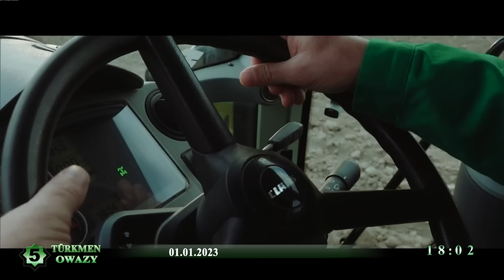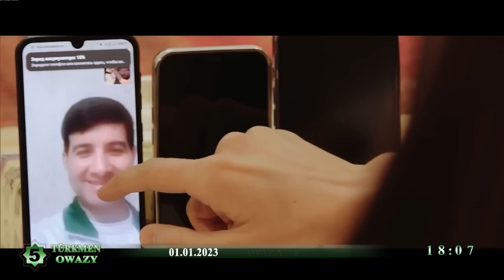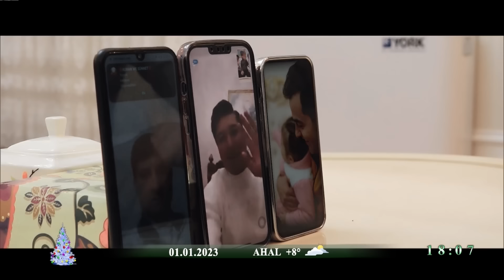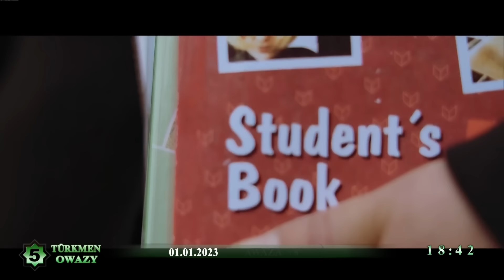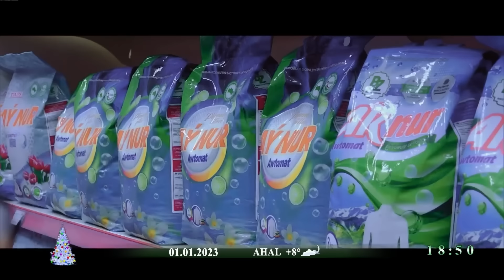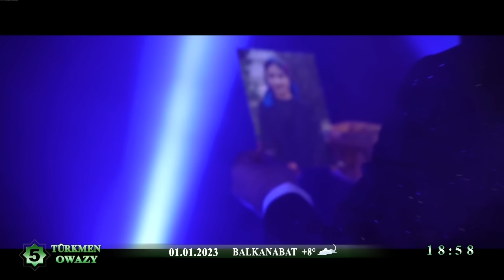Türkmen Owazy | AŞYKLAR film 2023